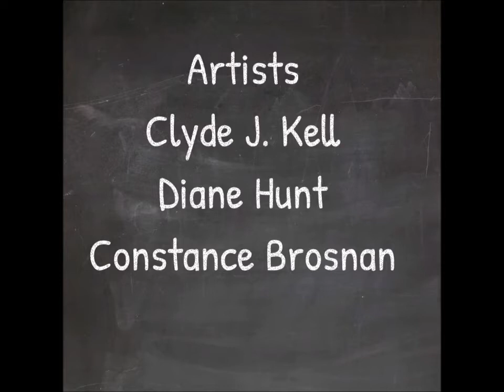Artists Friends Podcast Episode 96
In this episode we discuss the art, life and works of Michelangelo. Artist: Clyde J. Kell, Diane Hunt, Constance Brosnan.